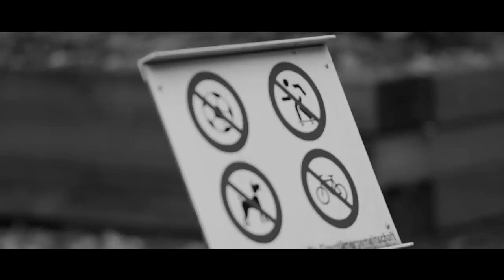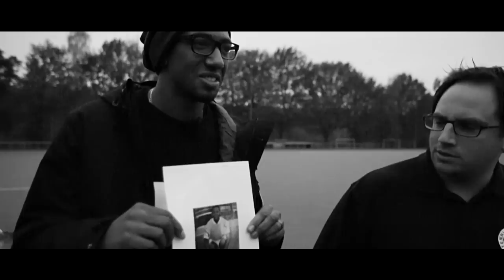Jerome Boateng - From the backyard to the World Cup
Nike Football invited us to Berlin to hang out with Champions League and World Cup 2014 winner Jerome Boateng, who went from playing on the street football courts in Berlin to becoming one of the best defenders in the world. In this video Jerome takes us on an amazing tour around some of the most memorable locations from his childhood where he learned his football skills, joined his first football club and became a professional player. You can see all of this and much more by watching the amazing story of Jerome Boateng right here on Unisport WebTV!